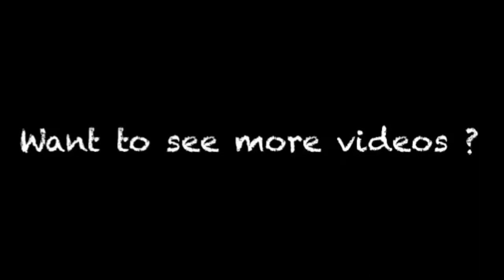SKI 🎿 2019 // 🇨🇭+ 🇫🇷 Skiing in the Swiss & French Alps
⚠️video fully edited with iphone 📱

Hey everybody, here I am in between of Switzerland and France.
I'm not a ski expert, but I've enjoyed a lot to ride the snow. The landscape is amazing and once you get on how to ski, you don't even feel cold.